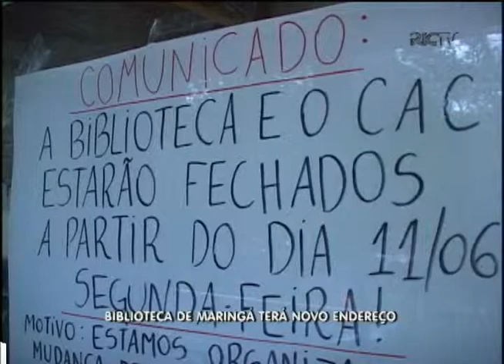BIBLIOTECA MUNICIPAL VAI MUDAR DE ENDEREÇO BALANÇO GERAL 19 06 12